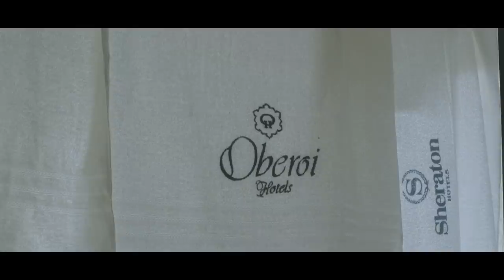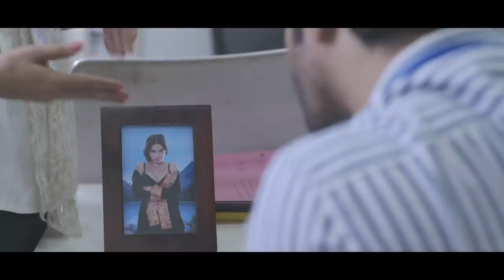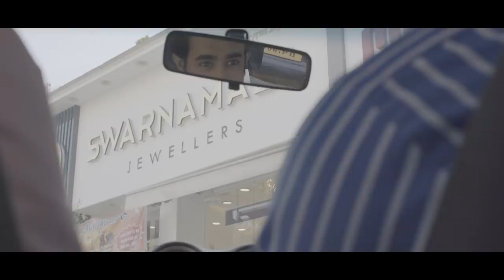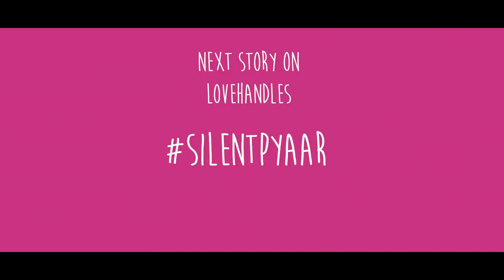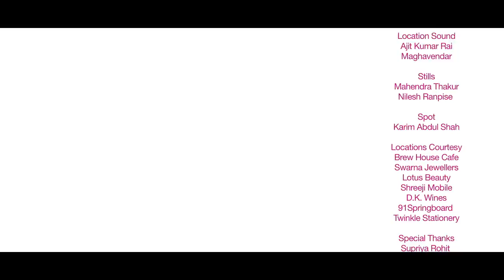ChoriChoriPyaar | Romantic Comedy Web Series | Love Handles Story 2 | Gorilla Shorts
Most of us fall in love for all the wrong reasons. What happens when you fall for someone who shares your secret vices and bad habits? This Valentine’s day, we bring you this funny romantic film, Chori Chori Pyaar, story of a cute and quirky couple who literally steal their way into each other's hearts, featuring Satyajeet Dubey and Russhita Singh. Get your dose of romance and comedy this Valentine with the second story of Love Handles